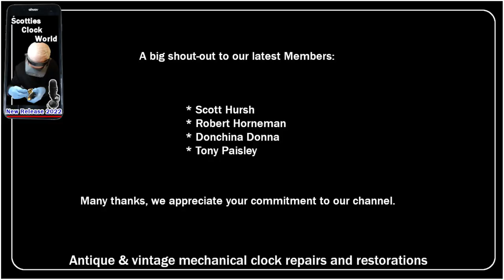Westminster Chiming Clock Service - Part 6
The sixth in a nine part series on servicing a Mid Century German Westminster Chime mantle clock.